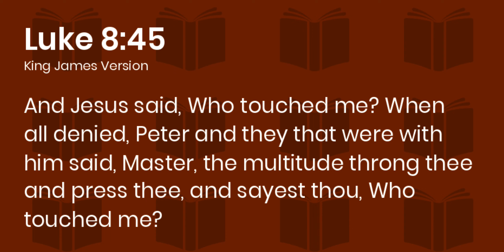Who touched me? | Things to Think On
The God that fills heaven and earth is looking for someone who is looking for Him!  Is that you today?